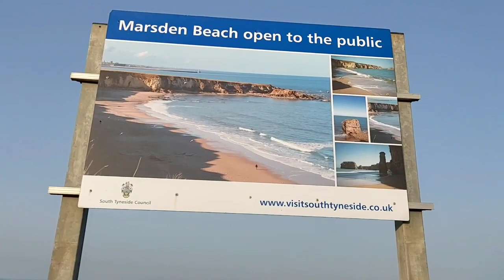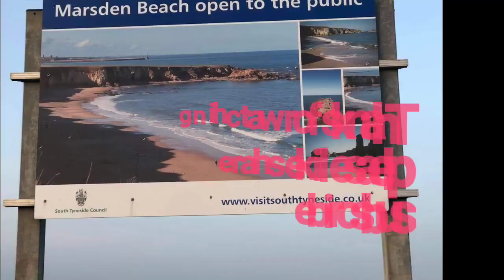Marsden Grotto South Shield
Marsden Grotto a cave bar and restaurants, is one of the historical place located in South Shields Tyne and Wear,England.
The unusual and eccentric choice of dwelling rocks at the coast attracted a lot of visitors.
To access to the sea side is free, but fee applies for parking and refreshments from the seafront restaurant/pub.